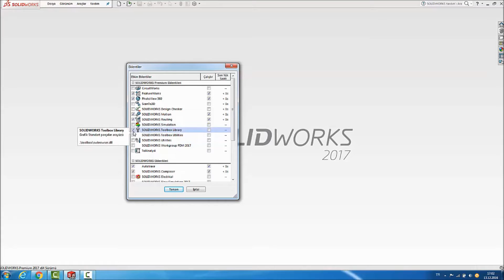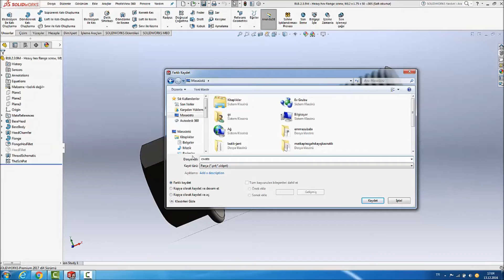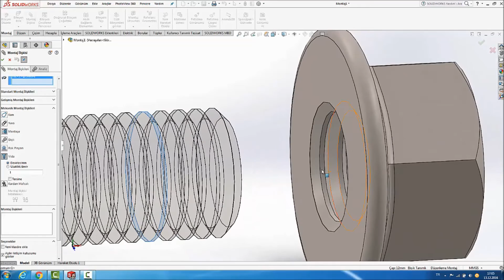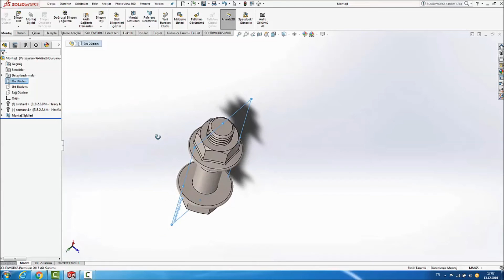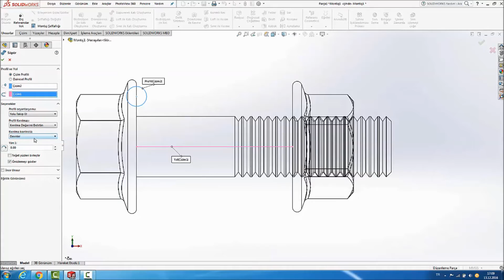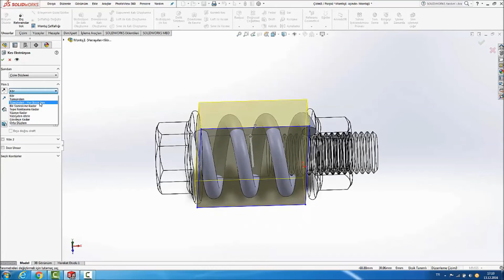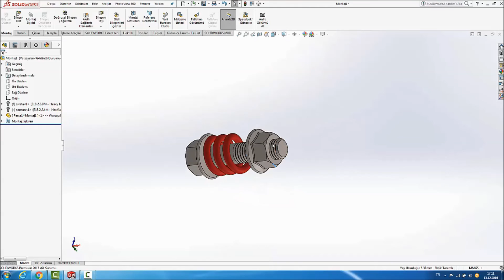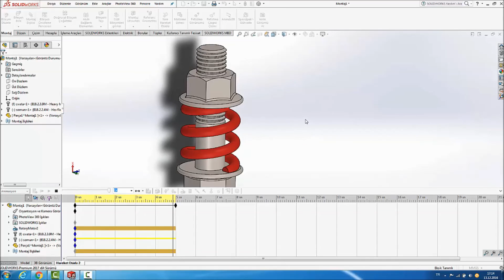Solidworks Vida Yay Animasyonu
Solidworks 2017 De Hazırlanmış Olan Vida Yay Animasyonudur.
solidworks 2017 Screw and Spring Assembly